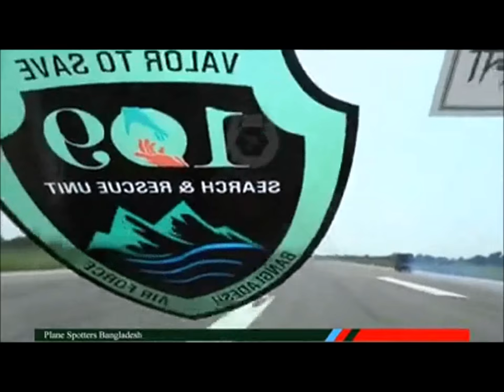Air disaster Boeing 737-8Q8 plane crash in Chittagong-Shah Amanat International Airport Bangladesh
US-Bangla Airlines flight 141 diverted to Chittagong Airport, Bangladesh, after the nose landing gear failed to deploy while on approach to Cox's Bazar Airport.
The aircraft, a Boeing 737-800, departed Dhaka, Bangladesh at 11:48 hours on a domestic service to Cox's Bazar. On approach to runway 17, the flight crew selected the undercarriage down, but the nose landing gear failed to deploy. At 12:26 the crew executed a go around. The aircraft circled the field several times, but the nosegear would not deploy. The crew decided to divert to Chittagong Airport. The runway at Chittagong has a Landing Distance Available (LDA) of 2940 m as opposed to 2042 m for Cox's Bazar. Chittagong also has a higher fire fighting category (7 as opposed to 5).
The aircraft overflew runway 23 at Chittagong Airport once before a forced landing was executed at 13:16 hours. It came to rest 70 m short of the runway 05 threshold and about 210 m short of the runway end, including the paved stopway and Runway End Safety Area (RESA).
An evacuation was carried out after the aircraft came to a stop on the runway.